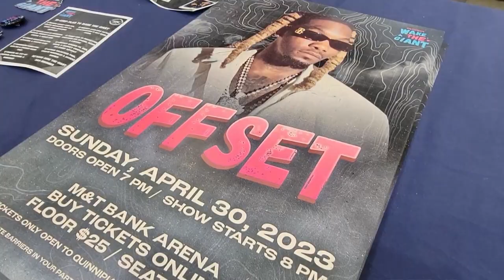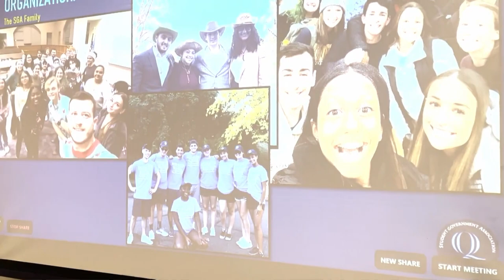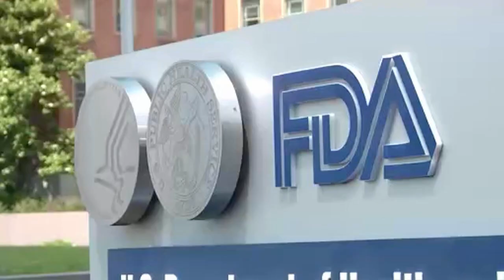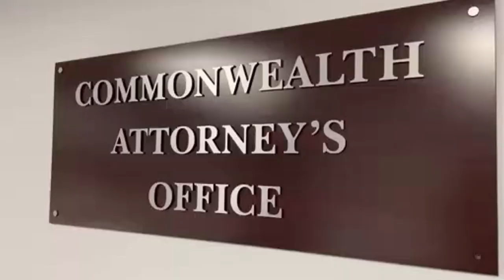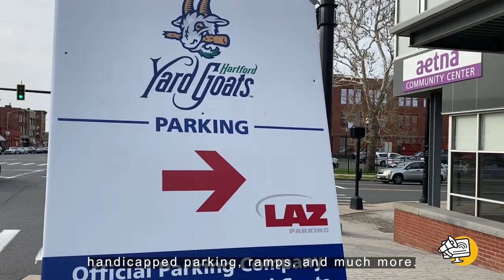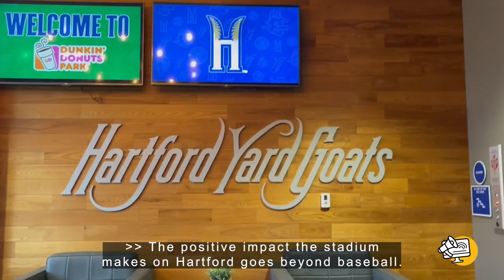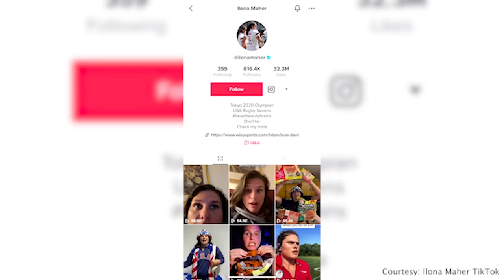Melanie Careri: Producer Reel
0:04 CNBC On-Air Promotions
01:10 Newscast Production
06:53 Hartford Yard Goats Package
11:00 - Ilona Maher Package
13:02 Thank you for watching!